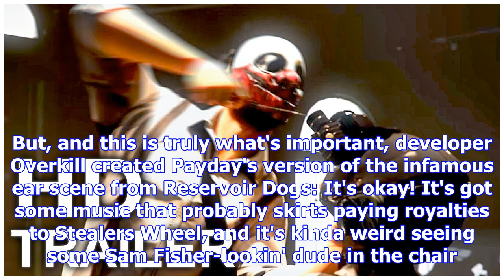Payday 2 adds a reservoir dogs heist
Fun in the sunReservoir Dogs, a  where some men argue about tipping and then almost all of them die,...